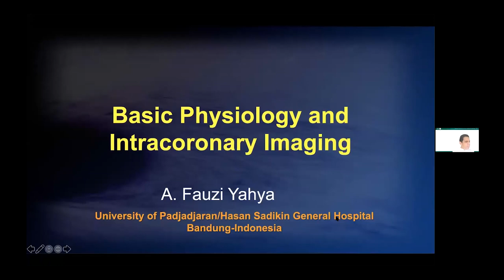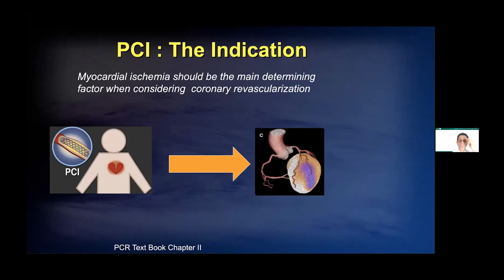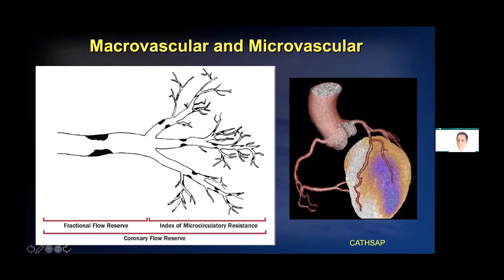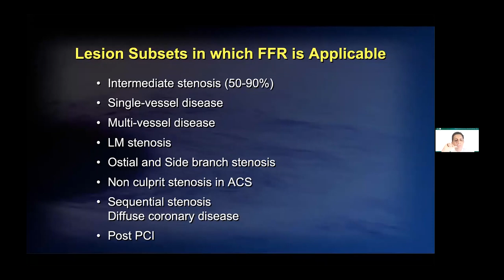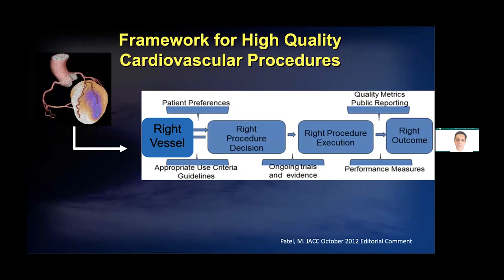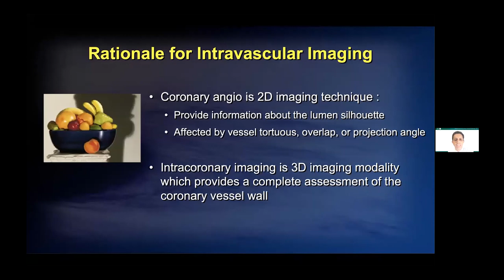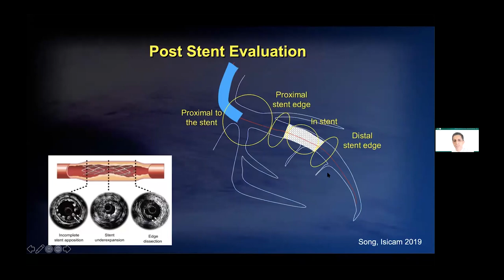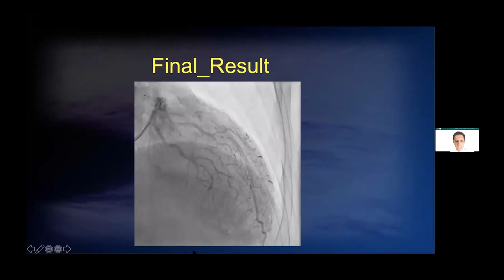BASIC PHYSIOLOGY AND INTRACORONARY IMAGING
In this interesting lecture, A. Fauzi Yahya, MD, described the basics of ischemia concept and revascularization with practical understanding of invasive physiology test. The role of IVUS and OCT in PCI was also explained thoroughly along with a case example of integrative physiology and intracoronary imaging. In the era of precision medicine, hopefully this concise lecture will provide better understanding on how to perform a good quality PCI in daily basis.